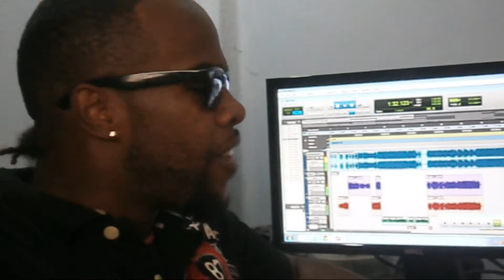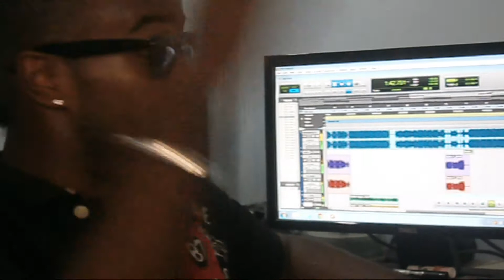Wono New jamaican dancehall reggae music J-won - Tun Up!!! Preview IME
J-won - Tun Up!!! Preview